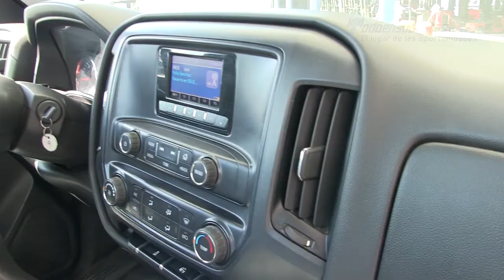Chevrolet / Silverado / 2014 - 246275